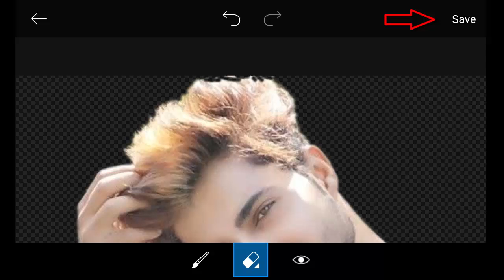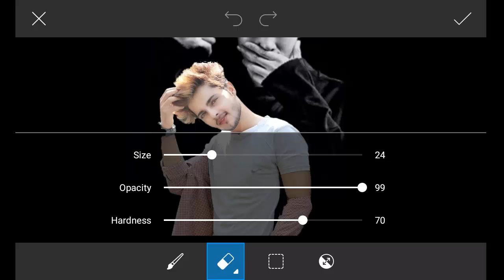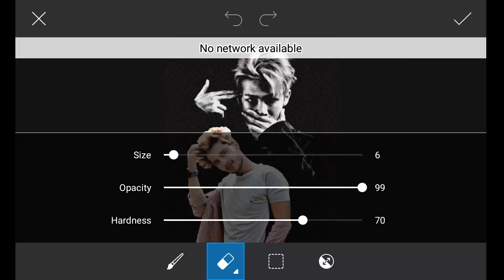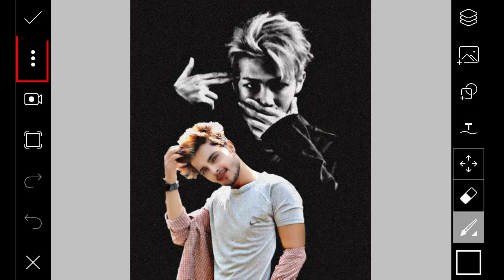How To Edit Photo In Mobile Phone || Picsart New Editing Tutorial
Best Editing On Picsart ✪How To Edit Your Photo On Your Phone In Picsart ✪ Change Background